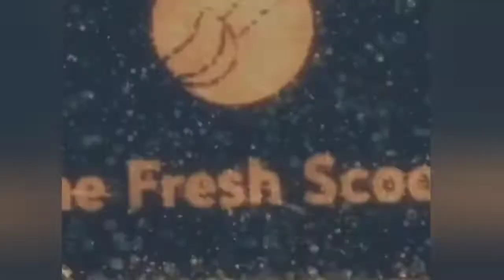Thando Thabethe aims for National Footprint || Thabooty's now at Edgars stores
Thando Thabethe's shapewear is now available at Edgars stores.